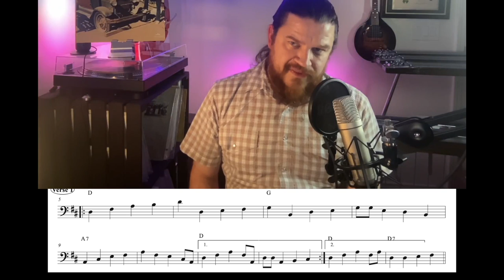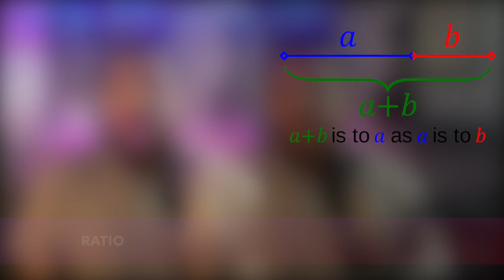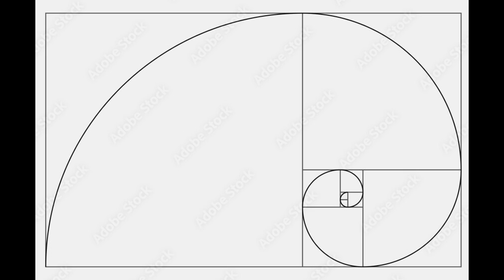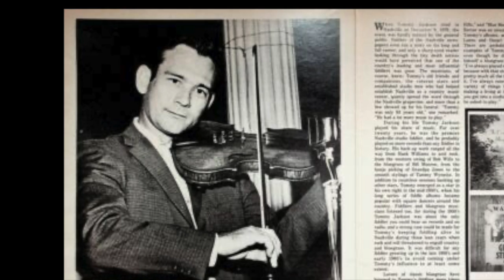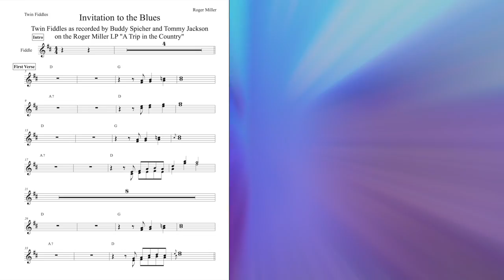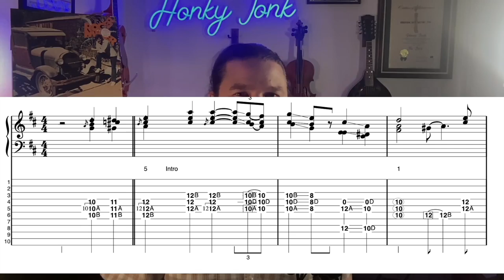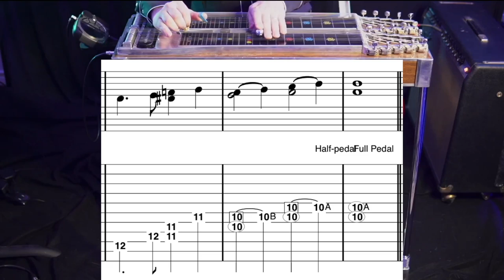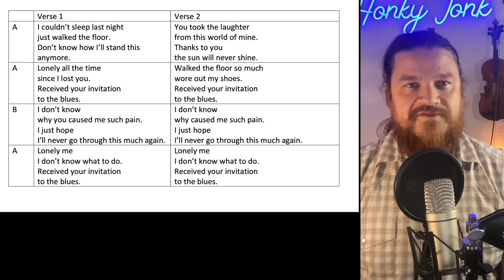From The Ground Up Episode 2: "Invitation to the Blues" (Featuring Billy Mata and Justin Kolb)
In this episode I reconstruct Roger Miller's "Invitation to the Blues" (From the LP A Trip in the Country) from the ground up. Special guests are singer and bandleader Billy Mata and bassist Justin Kolb.

00:00 - Introduction
02:18 - Style, Chords, and Form
05:19 - Drums
11:30 - Upright Bass
21:23 - SUPER NERD MOMENT
23:23 - Tic Tac Bass
24:26 - Tic Tac and Upright Parts Together
25:25 - Rhythm Guitar and Piano
31:45 - Twin Fiddles
35:48 - Pedal Steel Guitar
40:15 - Lyrics and Vocals
44:39 - All Parts Together
47:42 - Wrap Up and Three Main Takeaways